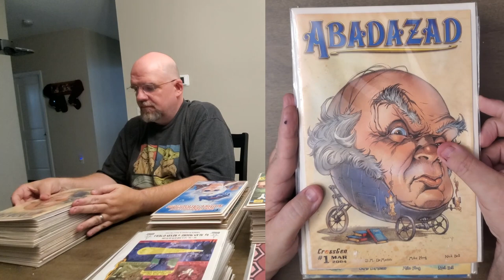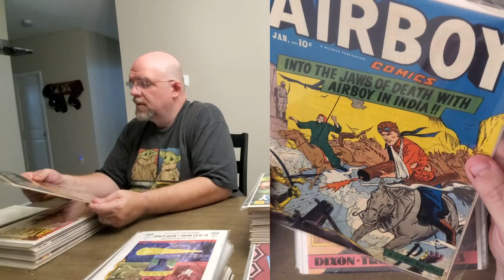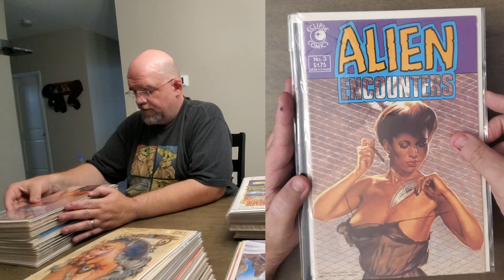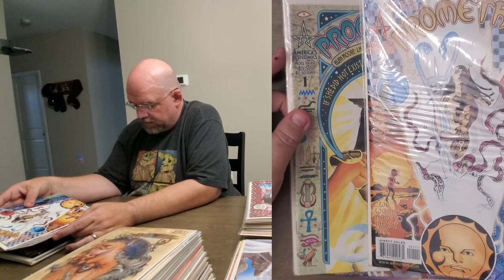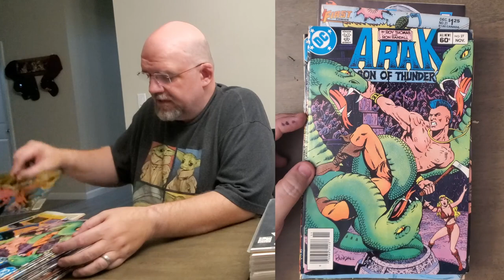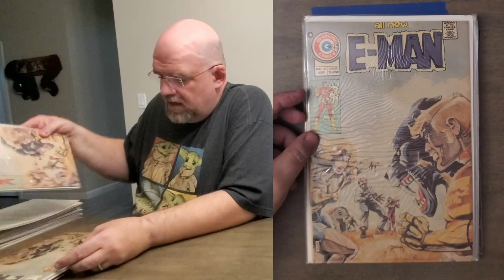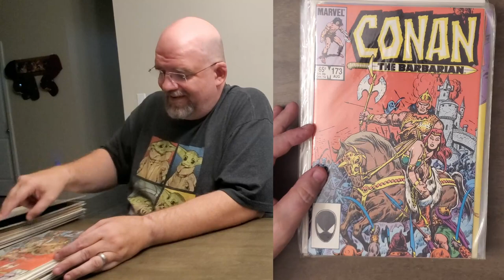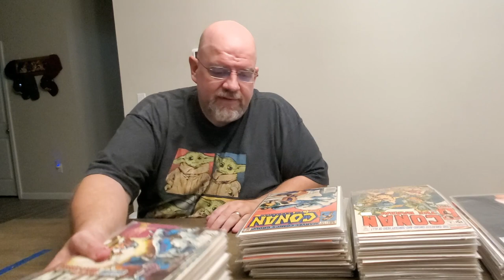The Abandoned Comic Book Collection Unboxing Project - Episode Eight!